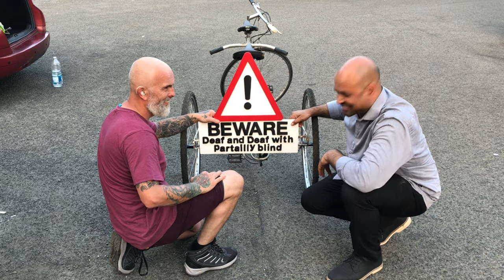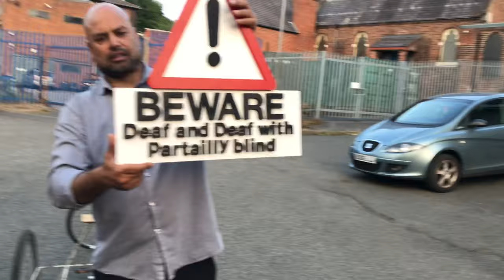***UPDATE*** Tandem Bike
We are very excited to receive a high quality bike- it is one of rare vintage make but that what makes it stand out! It will be taken to a bike shops to have it tidied up and adding gadgets on to make it fully compatible for the road. A lovely gentleman called Jonathan who kindly created a fantastic warning sign for the bike to warn passing vehicles that there will be a Deaf and Deaf usher cycling. Here is a brief clip of the progress and Jonathan showing his handmade skills fitting the sign on. We recommend anyone wanting any woodwork done, Jonathan is the person to contact as he has done a amazing job, don’t you agree??? Thank you Jonathan!

He is also listed on Deafscope Directory to book him or find out more please visit

Highly recommended!